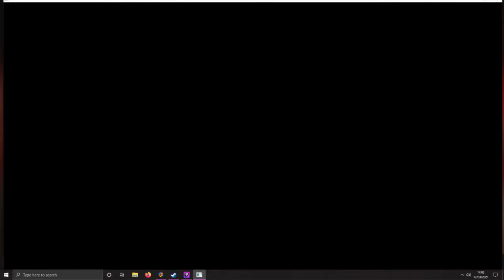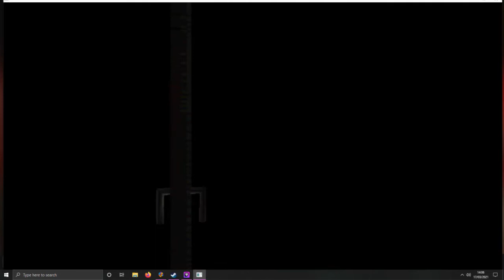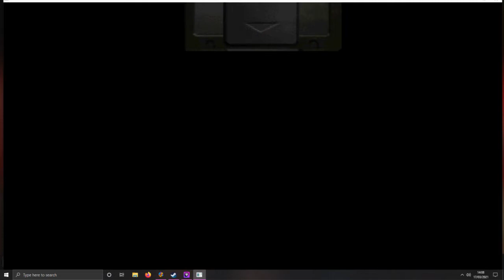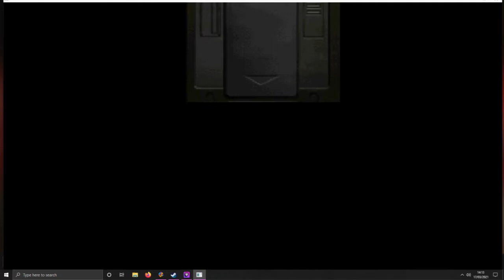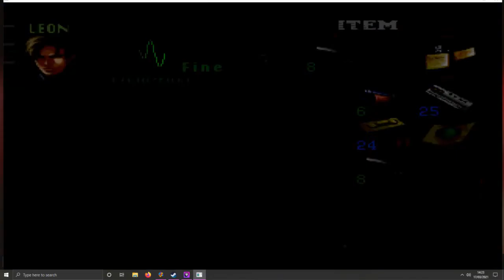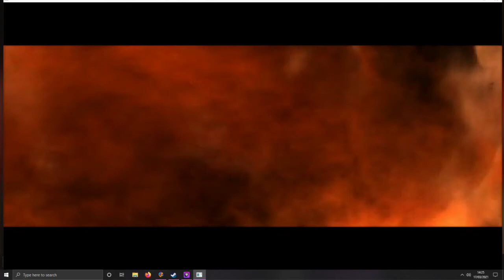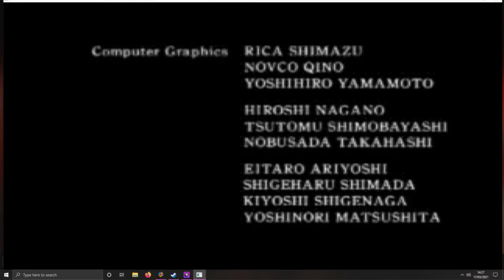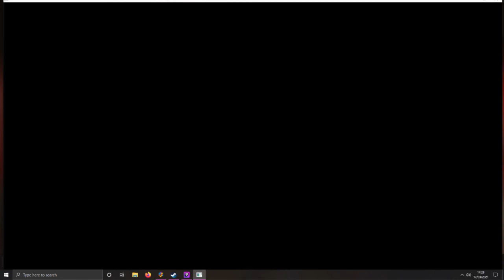Resident evil 2 (original) part 6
Final part of leon A  plathrough of the original resident evil 2